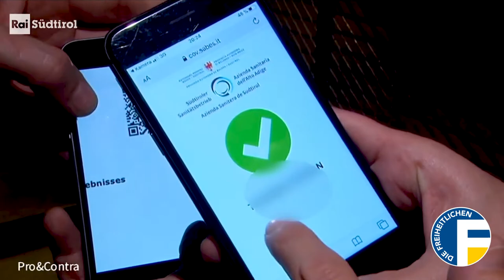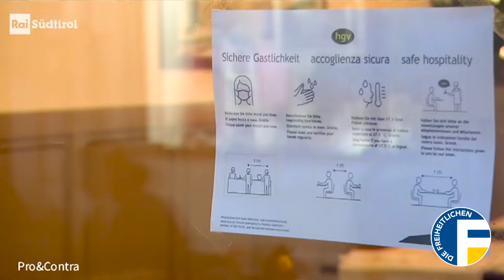Corona-Pass: Wichtiger Sonderweg oder Schikane? | ALR bei „Pro&Contra“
Unser Obmann L. Abg. Andreas Leiter Reber diskutierte bei 📺„Pro&Contra“ auf Rai Südtirol gemeinsam mit HGV-Präsident Manfred Pinzger zur Frage „Der Südtiroler Coronapass – wichtiger Sonderweg für die Öffnung der Gastronomie oder Schikane für Gastwirte und Gäste?“.